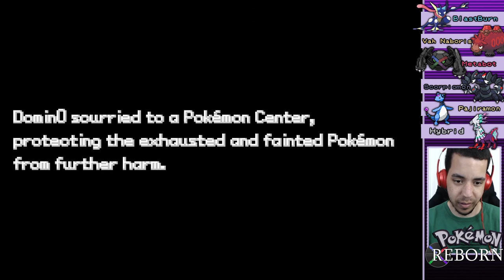TITANIA IS UNNECESSARILY DIFFICULT - Pokémon Reborn Ep 105 w/ Domin0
When I tell you I almost quit during the time I was grinding... I was SO close to just stopping.

Come watch me stream on Twitch!